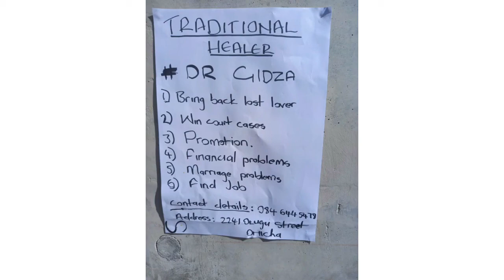Kuendera babie Kun,anga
Don’t play nema feelings amana 😂😂😂😂😂